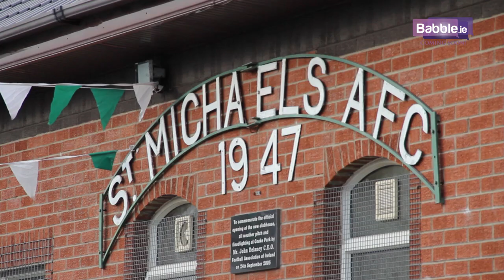James 'Chalky' Walsh Testimonial - Cooke Park May 9th 2014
Babble.ie - Entertaining Tipperary - Coming Soon!